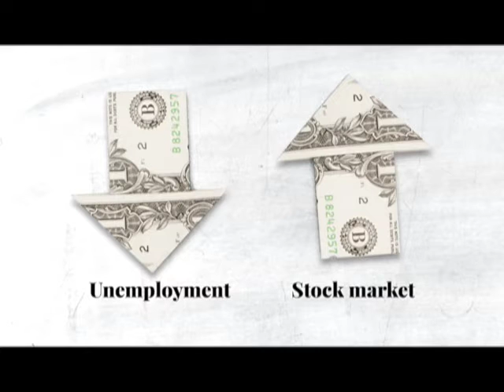What is US Fed Rate Hike? And How Could it Affect India? | More Videos, News Videos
The US Federal Reserve yesterday increased key interest rates by 25 basis points to between 0.50% and 0.75%. The move could reverse the flow of money from markets like India to the US.

US Federal Reserve chief Janet Yellen yesterday evening announced the first rate hike of 2016--a 25 basis increase in key lending rates to between 0.50% and 0.75%.
The move comes in response to Donald Trump's election as the new American President. Trump is expected to kick-start government spending in the US, which could prove inflationary...that is, it can drive up consumer prices of goods and services.
By increasing interest rates, the Federal Reserve is trying to pre-empt a jump in inflation, which is bad for consumers.
A stronger US economy, however, spells bad news for other emerging markets like India. In the short run, this may reverse the flow of money from Indian equity  to American equity and bonds. In the long run, though,  money could return to chase the high-growth opportunity that India offers.
The India rupee could also weaken against the US dollar.
Justifying the rate hike, Fed chairman Janet Yellen said the federal open market committee, which decides on rate hikes, recognises that "there is considerable uncertainty about how economic policies may change and what effect they may have on the economy".
For India, grappling with the effects of demonetisation, the US rate hike could be a further dampner to growth